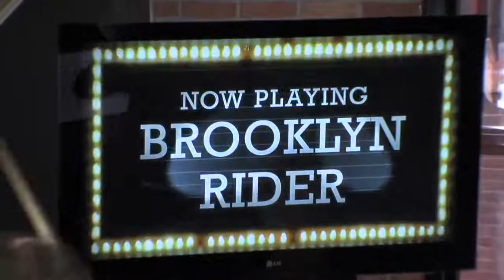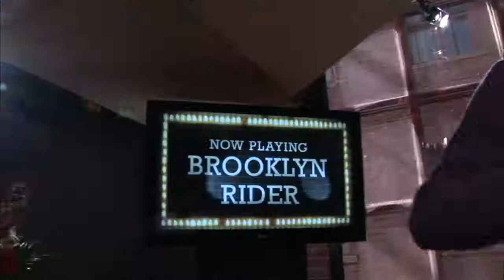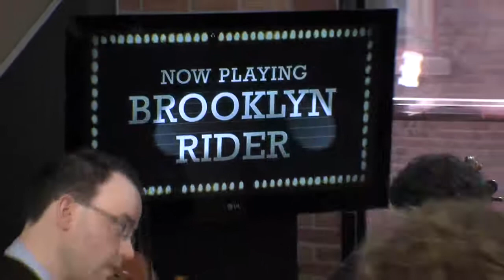100302 Brooklyn Rider